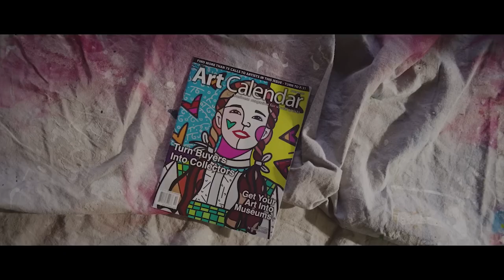Art Talks News 3: Os 50 anos sem Picasso, uma descoberta sobre Monet, e o doc sobre Romero Britto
Aqui você vai ver as novidades no mundo da arte desta semana